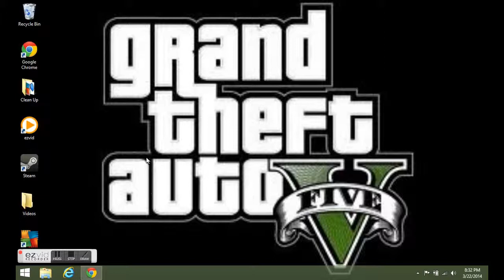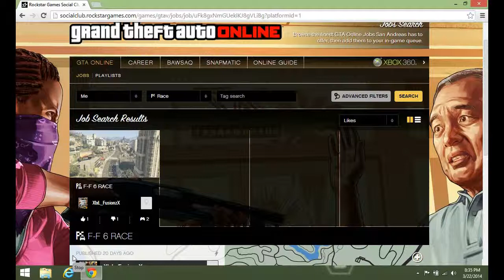I'm Back! Went To New Mexico, And Modded GTA 5 Race!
Hello everyone! Im very sorry for not uploading I was in New Mexico. Make sure to download the GTA 5 Race and earn money. The GTA 5 modded race lnk Also heres my instagram